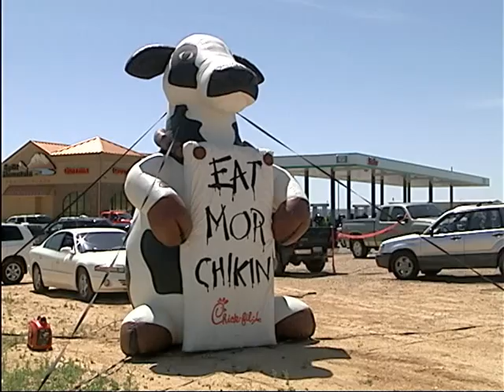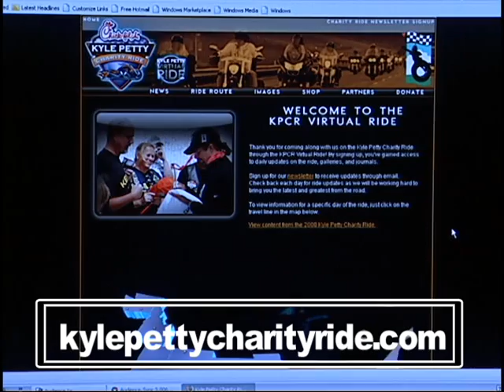Basin Bulletin: week of May 11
Kyle Petty Charity Ride, featuring interview clips of Petty and Davis Love III; upcoming events and announcements.